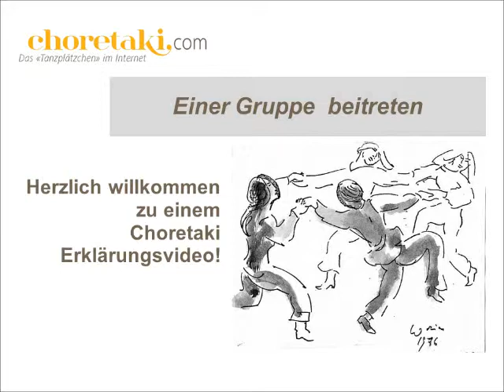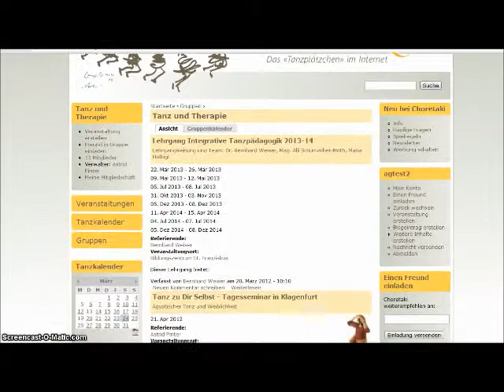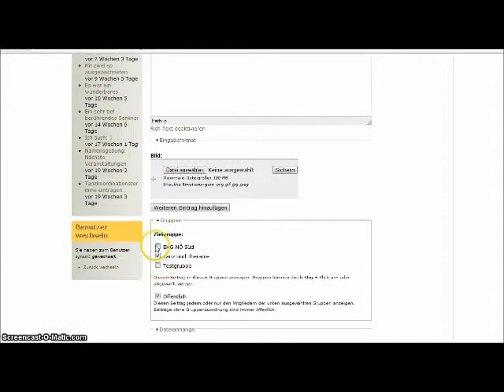Choretaki - Gruppe beitreten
Ein Choretaki Erklärungsvideo - wie kann man einer Gruppe beitreten und eine Gruppenveranstaltung hinzufügen